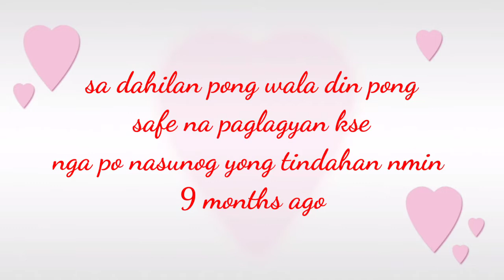August 12,Wag po kayong mag sawa sa video ko